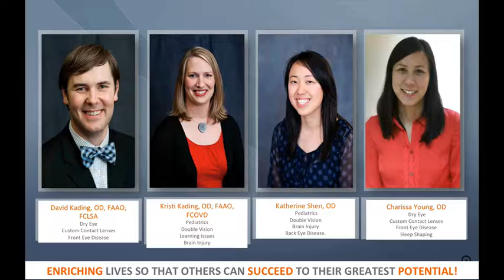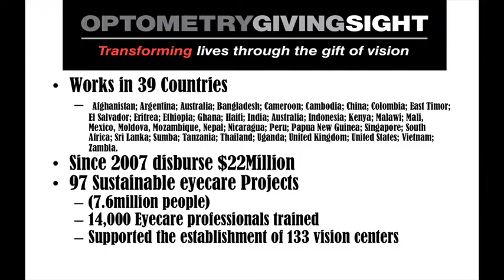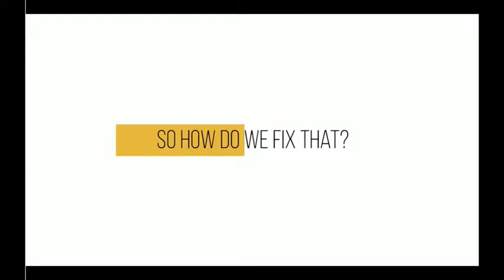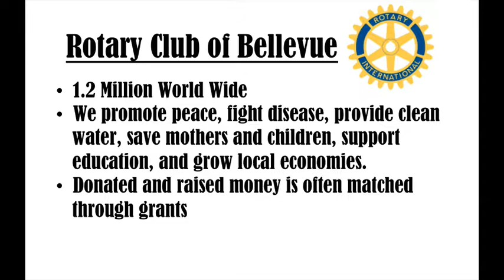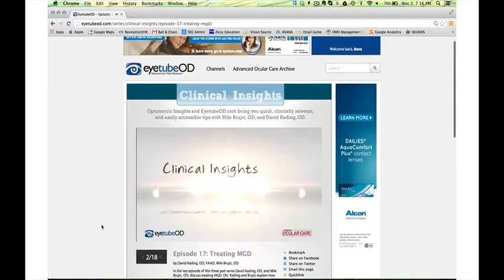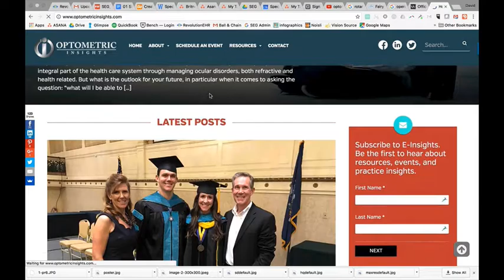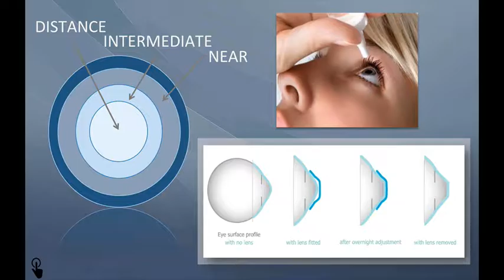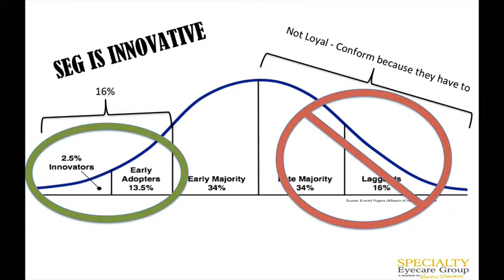SEG FOUNDATION:(2) GIVING BACK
This video talks about SEG and what is important to us.  It shares how we are committed to things that are both inside our walls but also to the greater local, national and worldwide communities